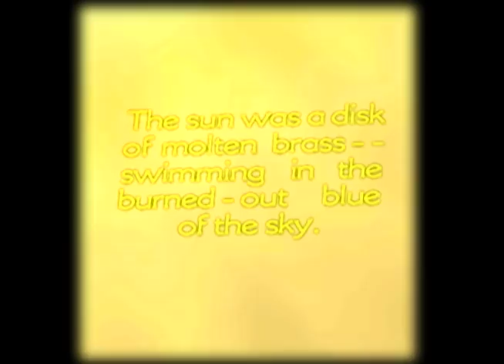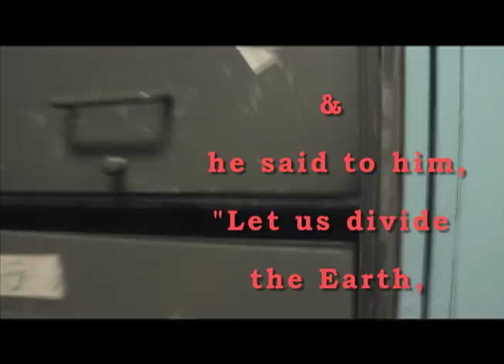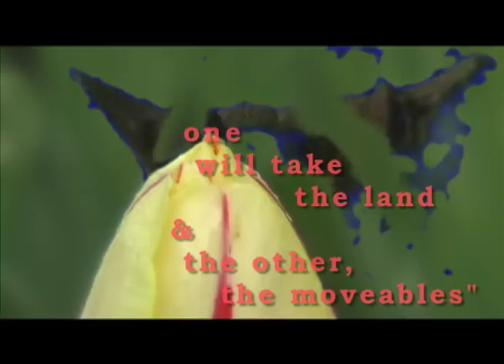trailer: FOOL'S GOLD: CALIFORNIA ROADTRIP IN AN ELECTION YEAR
I ran across a town on a road trip -- A sign on the edge of the town put up by its inhabitants tells its history. Upon reading it, other stories flashed thru my mind: the American novel, McTEAGUE, and its filmic counterpart, GREED (directed by Eric Von Stroheim); the Biblical story of CAIN AND ABEL; and ZOMBIES whose presence symbolize the wasteful consumer(ism) of human life; who can only be killed by disabling their brain. My response also drew from Trona's neighboring landscapes of DEATH VALLEY and the COSO MOUNTAIN RANGE where drinkable water is bestowed to the desert inhabitants from CHINA LAKE — a place where ancient Native Americans carved signs into the rocks along its stream bed — some say to honor the spirits there.
These impressions turned into a feature film: FOOL'S GOLD: CALIFORNIA ROADTRIP IN AN ELECTION YEAR, whose central theme of "home" belongs to the American dream that has now been overturned, even into global economic crisis.

The film presents a "person on the street" take; that explores the theme of greed and envy through popular legends and stories of the livelihood and moral fiber of a once wealthy, small, and rural American community of Trona California; after a corporate layoff and its ensuing exodus. We are subjected to the effect of progress and social responsibility upon nature and humankind; as told thru the voices of the remaining elderly population that join to my musings; in order to open an area for dialogue with an audience and enable viewers to preserve this collective experience before it slips away.

During the 1980's we started to see consumerism and a "me first" shift in American everyday life. From that era to the current time, seems somehow connected to the force of greed seen in society; thru the Madoff scandal, the housing crisis and global economy issues. Somehow this energy is akin to events whereby many Californian company towns vacated into ghost towns.

FOOL'S GOLD: CALIFORNIA ROADTRIP IN AN ELECTION YEAR presents shifting perspectives that suggest psychological dimensions and mimics today's dismembered communications; to portray a situation in total: seen both above and below the surface.

Direction & Edit: Lili White

FEATURING people from Searles Valley California

Dr. Theodore Dimon, Jr. of the DIMON INSTITUTE

Marta & Frank Russo of  M/F GALLERY with artist: Fernando Carpaneda and the DETHRACE band

CAIN & ABLE actors: Chris Choplin-Brown & DeMarcus Reed

VOICEOVERS: Flo Ankah & Valerie Oisteanu

MICHAEL JACKSON: Peter Carter

Nicole Berong & dancers from STEP IT UP & DANCE Show

MAHLER - Symphony #5: Trauermarsch

William Stromberg & Bournemouth Symphony Orchestra perform
FERDE GROFE - DEATH VALLERY SUITE; Courtesy NAXOS of America

Andrew Mogrelia & Czecho-Slovak State Philharmonic Orchestra perform
SERGI PROKOVIEV - Romeo & Juliet Suite; Courtesy NAXOS of America

Kurt Masur & the New York Philharmonic perform
CESAR FRANCK - Les Eolides; Courtesy NAXOS of America

CAMERA: Chloe Smolarski, Flo Ankah, Marc Silverman, Lili White

LIGHTING: Fred Hatt
CAIN & ABLE COSTUMES: Jillian Maslow
Dave Gibbs of Crossbow Helicopters
China Lake Peroglyph Site & Navel Station
Brantley Baird & The Chevelon Steps Petroglyph Site
Iggy Pop
MILLENNIUM FILM WORKSHOP
Ridgecrest Film Board
Tribecca Film Festival